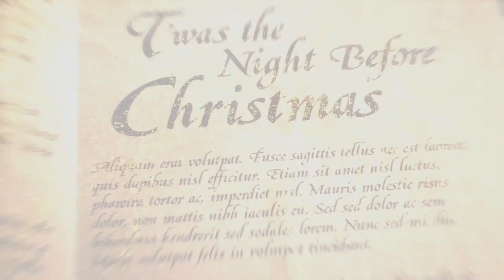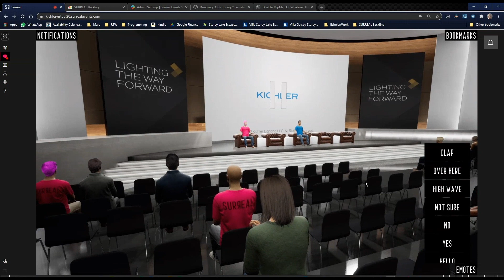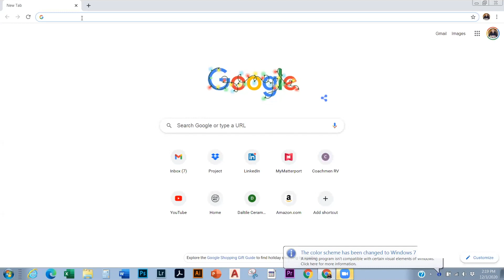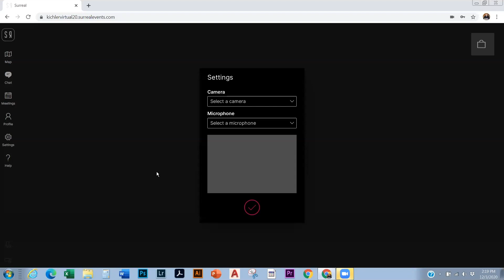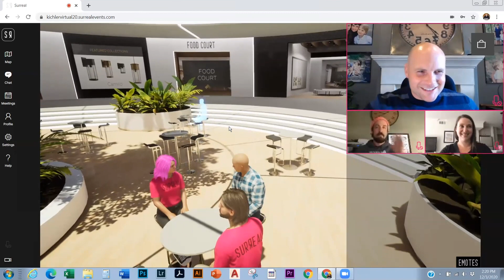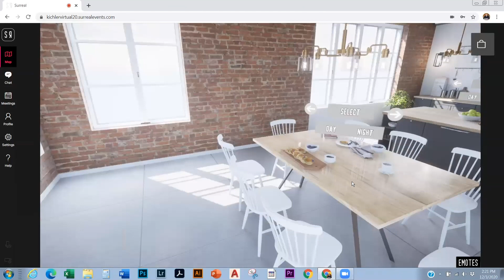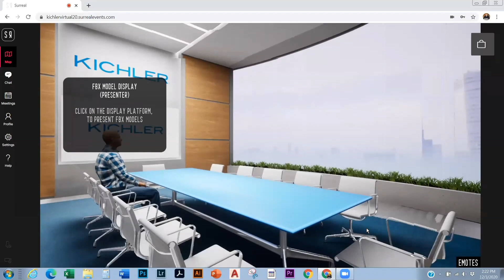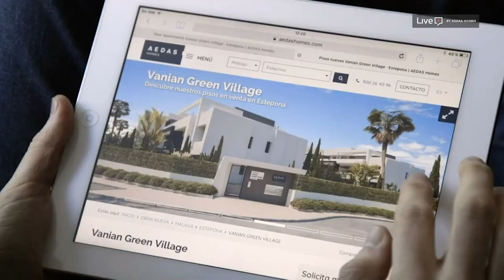Brave New Business: The Shift in How We Meet, Greet, and Connect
The future is happening! Watch this week's Brave New Business for a sample of how interactive virtual environments and AR technology are being used to create dynamic and immersive virtual events.

Brad Rumler, Vice President of Sales for Sequin AR, and Chip Wade, Owner and Lead Creative for Wade Works Creative and Lead Creative for Surreal Events, demonstrated some of the leading technology. Hosted by Bill Darcy, NKBA CEO.